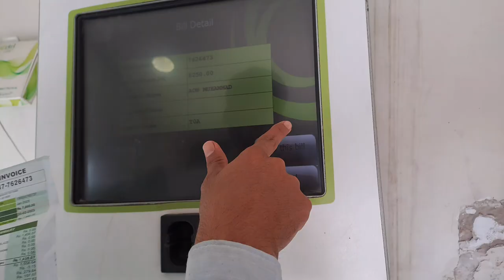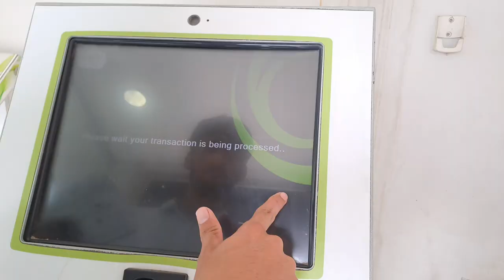Dost ky ghr iftari 😋|Aon Doka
iftari at friends home 🏠 and  played small little cat 😁